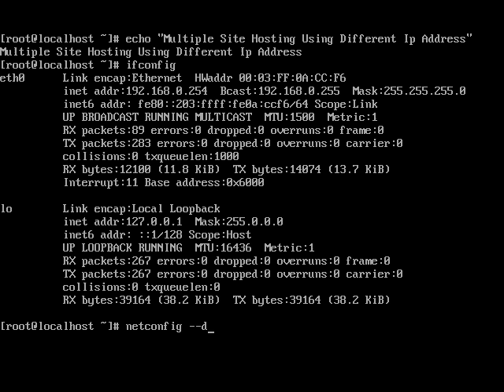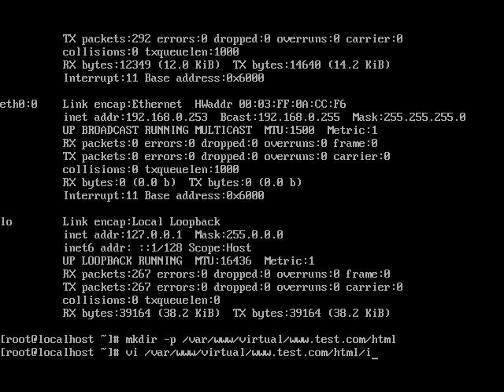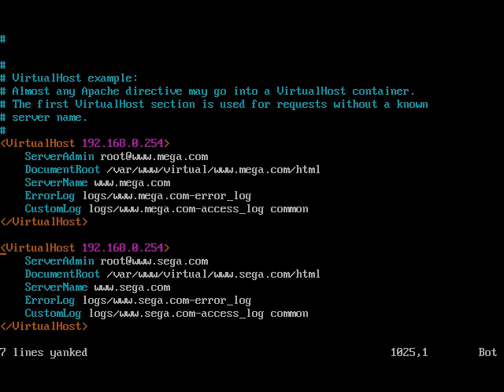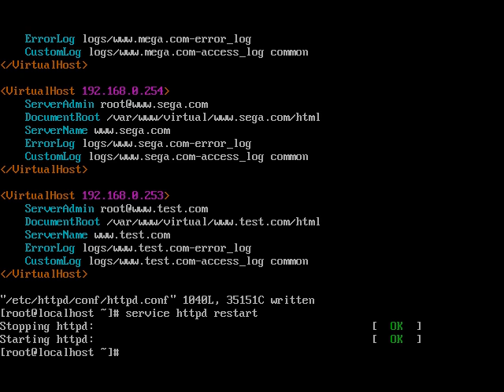06 Multiple Site Hosting Using Different Ip Address